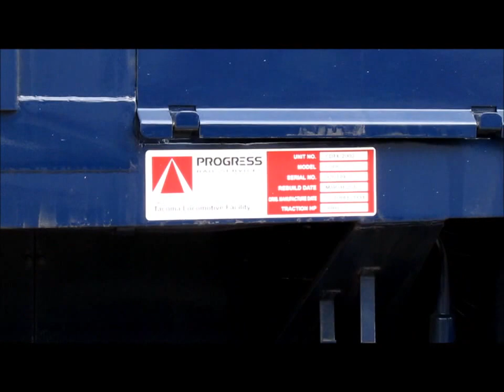Sonoma NASCAR Express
Passenger service to Save Mart 350. Starting and ending with a couple of Capitol Corridors.